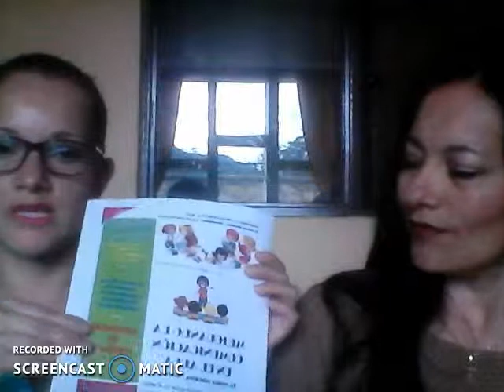ENTREVISTA PARA TALLER DE LENGUA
Mayra Alejandra Suárez Vega
Licenciatura en Inglés
CECAR
Segundo Semestre
CAU calle 100